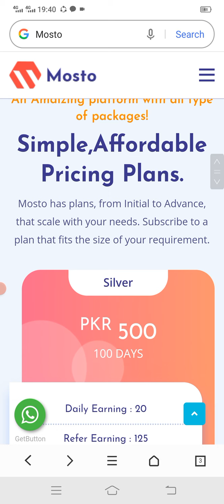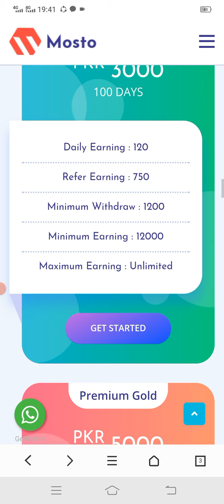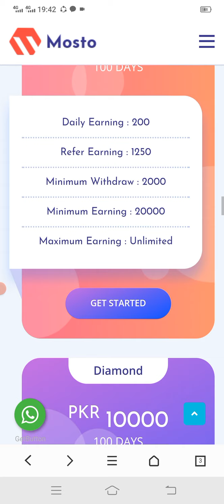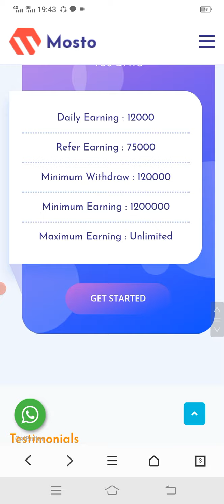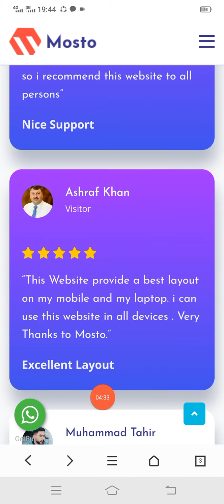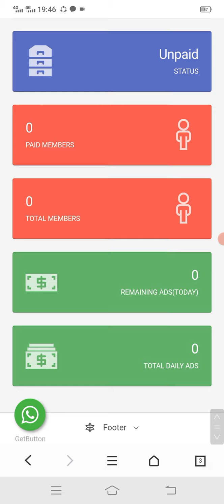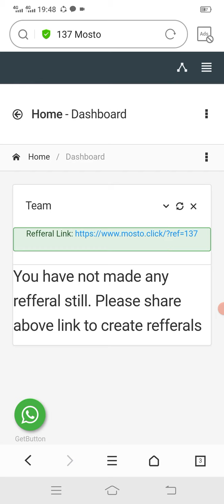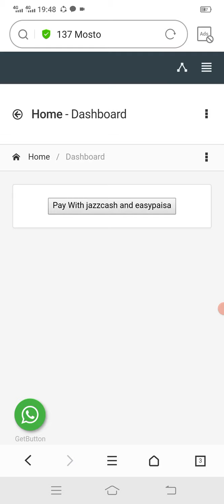new add watching website //mostoclick// ||zainsolutio||watching add and make mony at hom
Welcome to My video I hope you are fine I am a youtuber and also welcome to my YouTube Zain Solution

     So friends mey earning sites k topic k related videos bnata hu agr ap ko achiii lagey to channel subscribe kr dena or bell icon zrooor press krna lakin khair wo sb to maney video mey kaha ha chaley mey apko website ki link dey deyta hu

Ye website ki link ha ispey press kr k ap us site pey ja pounchey gy or i hope u enjoy on my channel

          plzz duaoo mey yaaad rkhna

"Thnkx".